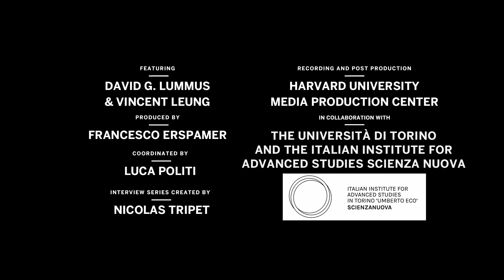David Lummus | The Making of the Civic Poet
David Lummus (Assistant Professor, University of Notre Dame) and Vincent Leung (PhD student, Harvard University) discuss the various imagined and constructed roles of the civic poet in fourteenth-century Italy.